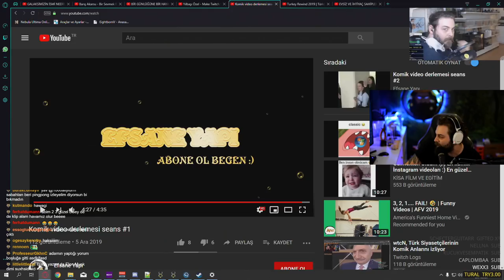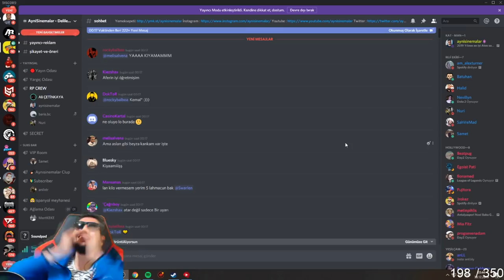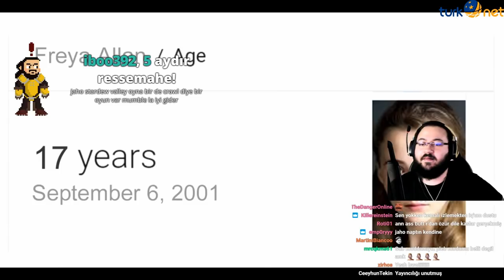Twitch'te Bu Hafta Neler Oldu? #3